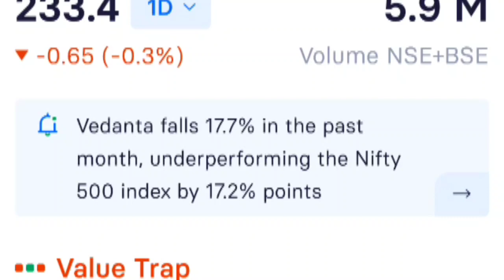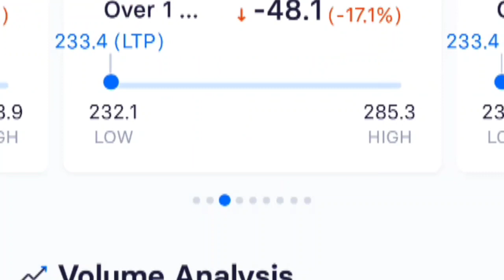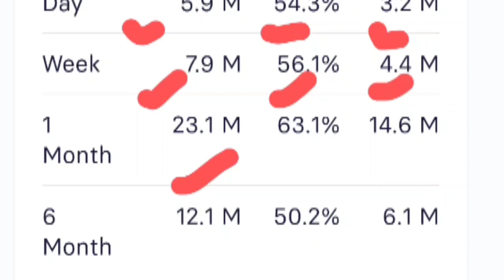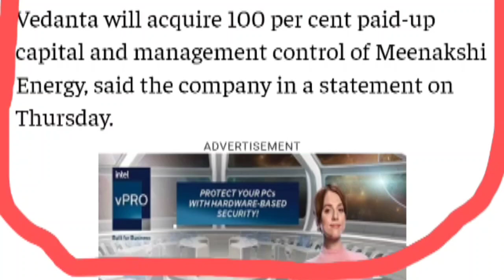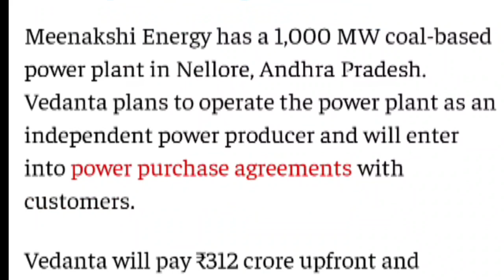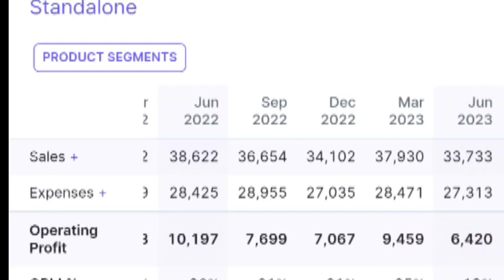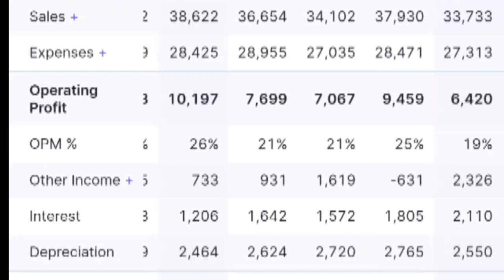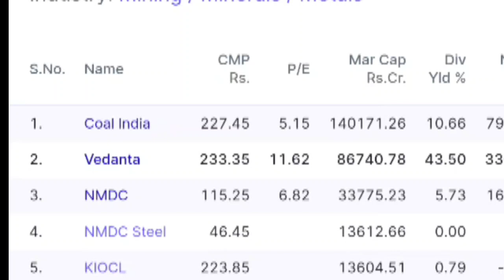The Vedanta Share Secret 💥 VEDANTA SHARE NEWS, VEDANTA SHARE PRICE, VEDANTA SHARE ANALYSIS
vedanta
vedanta share
vedanta equity share
vedanta share price today
vedanta share price target tomorrow
vedanta share dividend
vedanta news
vedanta share target for tomorrow
vedanta stock
vedanta stock analysis
stock market
vedl share price
vedanta dividend
vedanta dividend kab milega
share market
vedanta stock analysis telegu
vedanta stock tamil
rohit nema
best stocks to buy
vedanta share today
vedanta stock review
7 dreams india official
dividend stocks
best semiconductor stocks
business news
best metal stocks
vedl share analysis
vedanta share technical analysis
anil agarwal vedanta
vedl share
vedanta ltd share analysis
cnbc awaaz
vedl
vedanta stock dividend
best dividend stock in india
vedanta debt news
long term share
stock market live updates
vedanta share dividend news
vedanta dividend news
stock
vedanta dividend 2023
vedanta delisting news
vedanta news today
vedanta dividend dates
vedl share news
vedanta breaking news
vedanta share dividend date 2023
narendra modi
vedanta review
vedanta share prediction
vedanta limited
adani group
india
vedanta analysis
usa
steel sector stocks
vedanta q4 results
equity shares
stock4retail
jayesh khatri
getsetflyfact
gaurav thakur
vedanta share dividend full details
vedanta group in crisis
adani news
vedanta group
vedanta loan
hindenburg research report on adani group
vedanta anil agarwal
vedanta share dividend पूरी जानकारी
vedanta adani
top 6 metal stocks
trading metal stocks
metal stocks 2022
vedanta share hold or sell?
next adani
dividend stocks 2023
vedanta dividend details
vedanta share buy or not?
vedanta next adani
zee business
vedanta share buy or sell
vedanta stock today
jsw steel stock price
jsw steel share stop loss
jindal stainless share today
jindal stainless stock buy or sell
top metal stocks
vedanta share to buy
adani
latest stock news
business video
zee biz
experts view on vedanta share
jindal stainless stock price
metal stocks to buy
vedanta anil agrwal
anil agarwal interview
anil agrwal interview
money control hindi videos
वेदांता
anil agarawal
anil agarwal
et now swadesh
nifty metal
vedanta ny
nse
bse
penny stock
tata steel stock analysis
tata steel
multibagger stocks
tata steel share
profit2day
vedanta big scam ?
mining company vedanta
dividend stock to buy
vedanta stocks price
stock market news
shares
dividend income
dividend
vedanta share froud
vedanta पर्दे के पीछे चल क्या रहा है
vedanta scam
interim dividend
dividend stock
penny stocks
anil agrawal vedanta
aceink
hindi
vdl
business today
business live
ca shitij gupta
reliance demerger news
demerger
itc demerger
vedanta demerger news
reliance demerger
jio demerger
today
today's business news
rbi
banks
reserve bank of india
vedanta chief anil agarwal
zero debt pledge
debt
zero debt
bttv
vedanta resources
vedanta group shares
vedanta stocks
vedanta demerger
moneycontrol hindi
vedanta dividend date
stock market india
vedanta dividend account mein kab aaega
why vedanta shares fell today
vedanta buy or sell
share market news today
ipo
vedanta stock latest
vedanta stock latest news
vedanta share analysis today
vedl stock
vedanta stock future
vedl scam
vedl stock